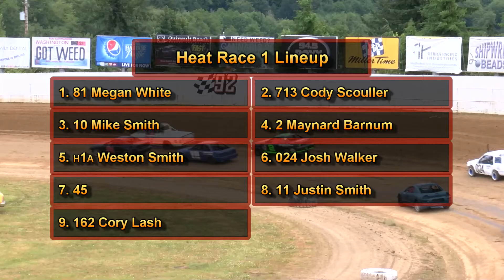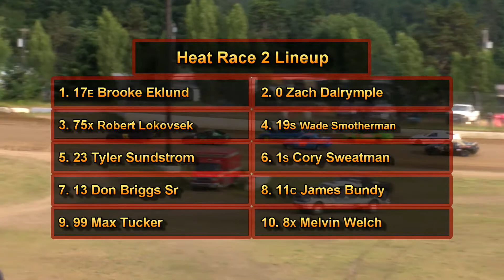June 27, 2020 Hornets Heat Races 1 & 2 Grays Harbor Raceway